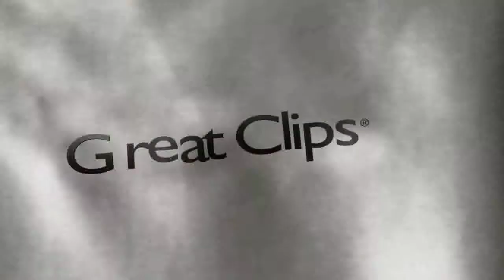Great Clips - Sturgeon Bay. Grand Opening TV Commercial